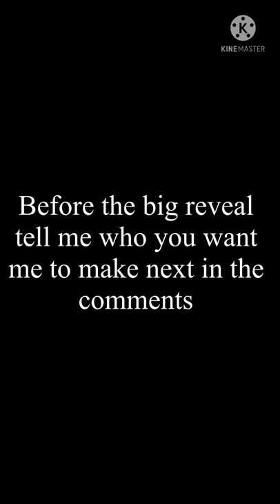How to make a Lego Cristiano Ronaldo Minifigure